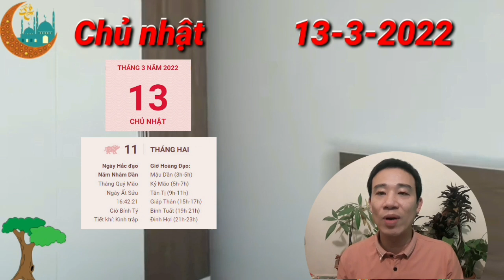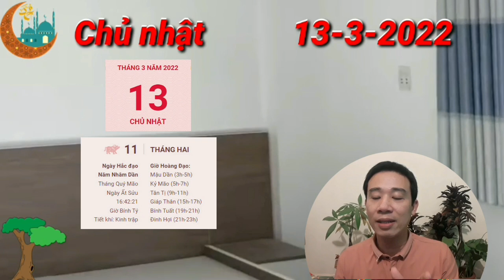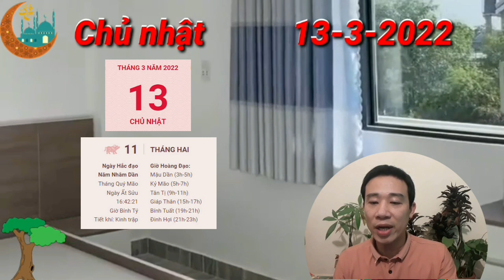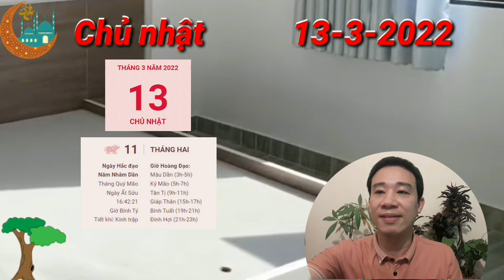☯TU VI HANG NGAY☯Chủ Nhật Ngày 13/3/2022 Con giáp CÓ LỘC LỚNI- GIÀU QUÁ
Người tuổi Thân được Chính Ấn dẫn đường nên công việc cũng suôn sẻ và trôi chảy hơn gấp nhiều lần. Cát thần này mang đến những cơ hội phát triển rất hứa hẹn. Bản mệnh vốn được đánh giá cao về năng lực làm việc cũng như tinh thần cống hiến không ngừng nghỉ cho công việc, cơ hội thăng tiến mở ra trước mắt.

Có thể trong quá trình đó bản mệnh sẽ gặp phải nhiều khó khăn và thử thách mới nhưng tự tin vào năng lực của mình, những chú Khỉ sẵn sàng đương đầu với mọi thứ. Song con giáp này cần phải rèn cho mình khả năng kiểm soát cảm xúc chứ đừng để cảm xúc lấn át cả lý trí.

Thổ sinh Kim, vận đào hoa của người độc thân đang có dấu hiệu tăng lên. Tuy nhiên, con giáp này có vẻ không mảy may nghĩ tới điều đó cho lắm. Tất cả sự quan tâm của bạn dồn vào công việc và gia đình hết rồi, khoảng không gian dành cho yêu đương hầu như không có.

CÁC BẠN THAM KHẢO thêm video sau nhé:
TỬ VI 2023: Tử vi tuổi Bính Dần 1986 (NAM MẠNG) năm 2023 - THẦN TÀI BÁO MỘNG, VẬN SỐ GIÀU SANG
TỬ VI 2023, Tử Vi Tuổi Quý Sửu 1973 Nữ Mạng năm 2023, Giàu Sang Khi Biết Điều Này, PHÁT TÀI LỚN
Tử Vi 2023- Tử vi Tuổi Đinh Mão 2023 ( Nữ mạng)- Sự Nghiệp, Tài Lộc, Tình Duyên, Sức Khỏe, Sao Hạn?